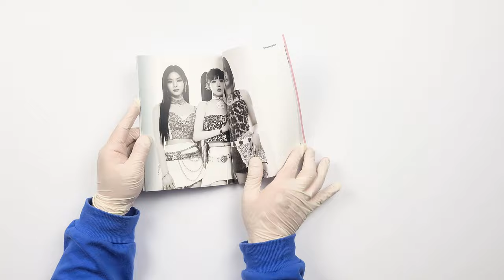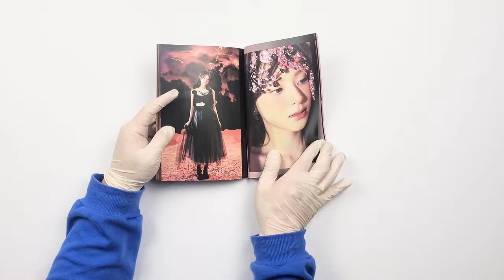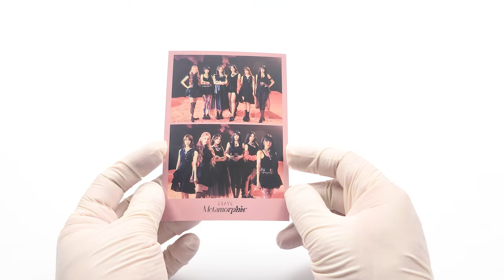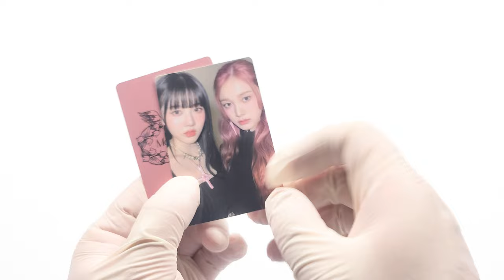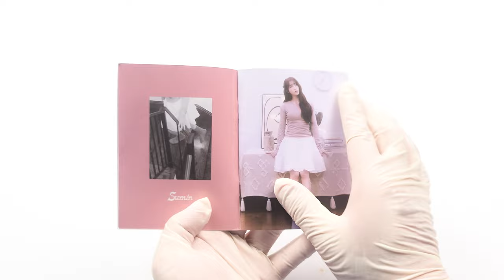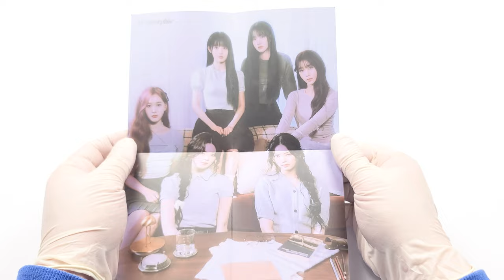💥 스테이씨 STACY │Metamorphic 정규 앨범 언박싱 💥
스테이씨
정규 앨범

발매일
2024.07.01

수록곡
1. Twenty
2. Cheeky Icy Thang
3. 1 Thing
4. Give It 2 Me
5. Find (Sieun & Seeun & J)
6. Let Me Know
7. Nada
8. Fakin' (Sumin & Yoon)
9. Roses (ISA)
10. Beauty Bomb
11. Gummy Bear
12. Stay WITH me
13. Flexing On My Ex
14. Trouble Maker